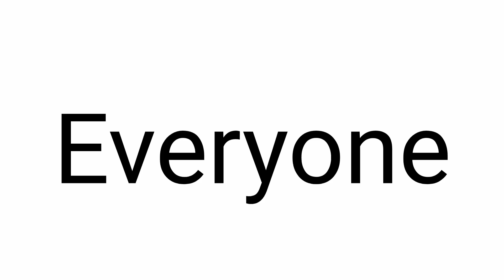I like big Bois //animation meme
This video is a animation meme and animation parody of the video

uwu